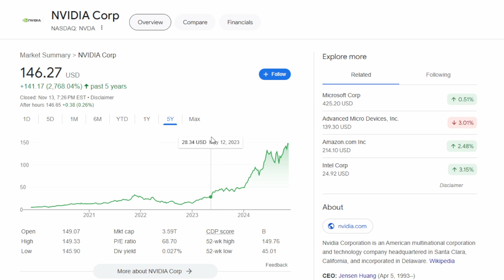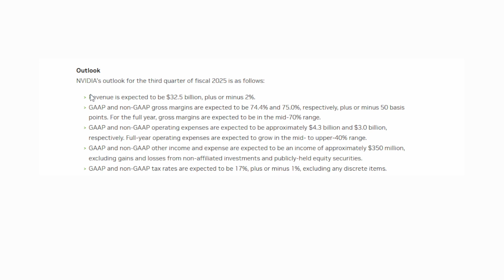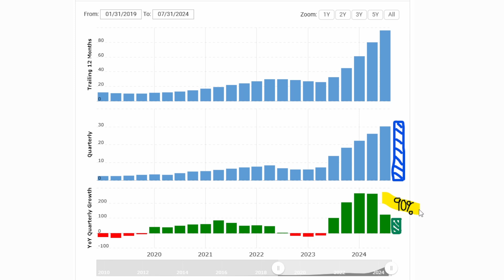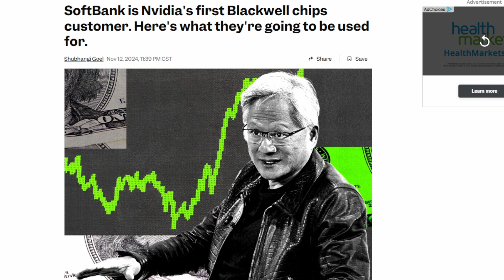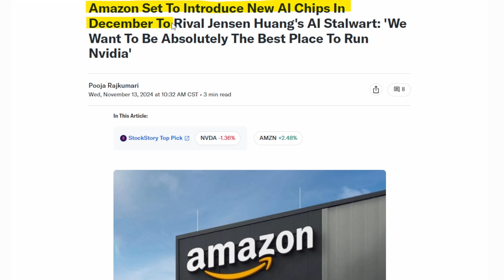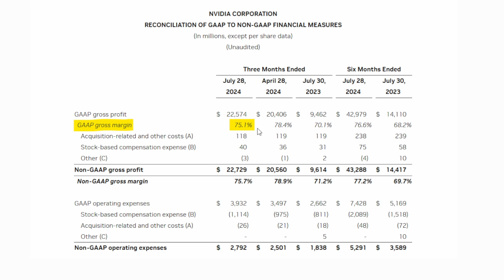Nvidia AI vs Amazon AI - NVDA Stock Analysis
In this video we discuss Nvidia's upcoming earnings.

About THE Rose
Hello, my name is James. I started this channel as a way to share my thoughts on investing. I am by no means a financial advisor but spend a lot of my free time looking into potential investment opportunities. Most of these come in the stock market but I also have interests in starting a business as well as real estate investing. I currently work full time as an engineer but believe anyone can be a great investor if they put time and energy into learning about the market. In the past I have tried everything from Shopify drop shipping, starting my own company, forex trading, to trading options, and through trying all of these different strategies I have found that long term investing suits me, as an investor, best. I hope you take something positive away from my videos. :)